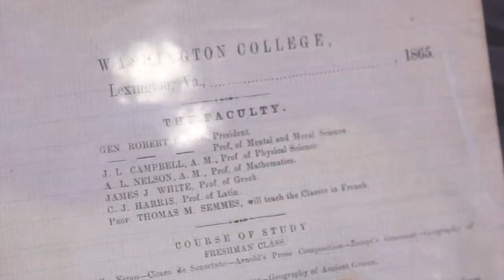Touchstones: Lee Accepts the Office of President of Washington College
Tom Camden, Head of Special Collections & Archives, shows us the letter where Robert E. Lee accepts the office of President of Washington College.